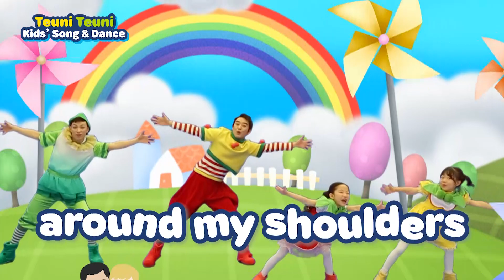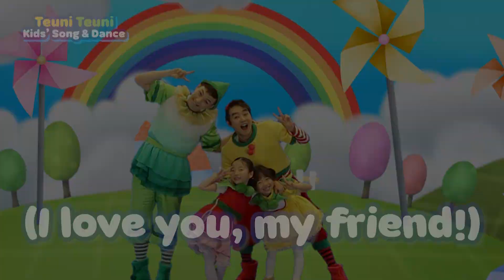[Teuni Kids's Song&Dance] Shoulder arms I English song l Dance I Kids' Song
Welcome to our exciting music and dance channel.
Meet fun songs and dances!

▶ Subscription to Teuni Teuni Kids' song&Dance